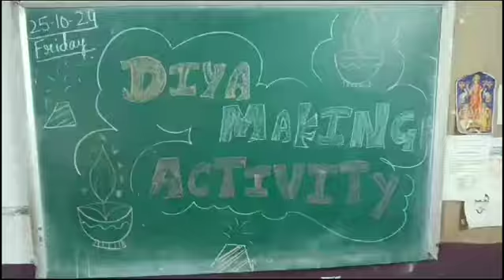Diya decoration activity💖done by 2nd class🏆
The Diya Making Competition for Diwali encourages students to showcase their creativity by designing and decorating traditional clay lamps. Using vibrant colors, glitter, beads, and other craft materials, participants create beautiful diyas that reflect the festive spirit of Diwali. This activity not only celebrates the cultural significance of lighting diyas but also enhances students’ artistic skills and imagination.